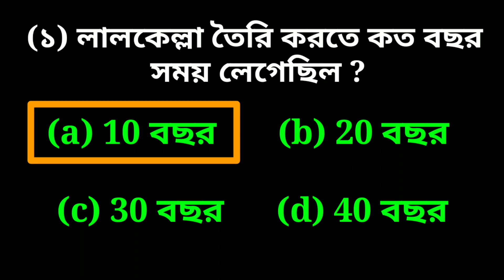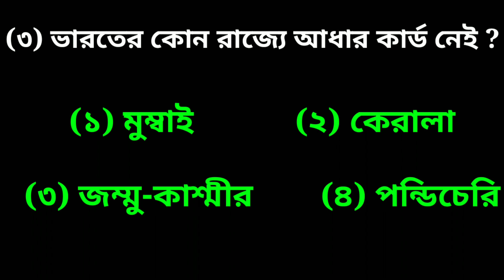ভারতের কোন রাজ্যে আধার কার্ড নেই |GK Questions | General knowledge | Badkulla Dhadha | Sadharon Gyan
আজকের ভিডিওতে যেসব প্রশ্নগুলো রয়েছে :-
(১) লাল কেল্লা তৈরি করতে কত বছর সময় লেগেছিল ?
(২) কোন প্রাণীর কোন রোগ হয় না ?
(৩) ভারতের কোন রাজ্যে আধার কার্ড নেই ?
(৪) ভারতের জাতীয় পশু কোনটি